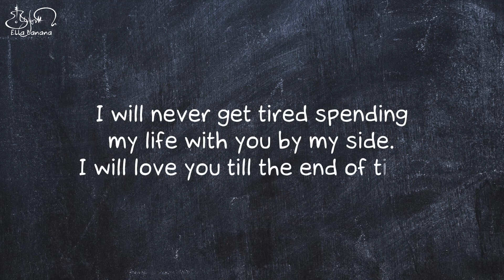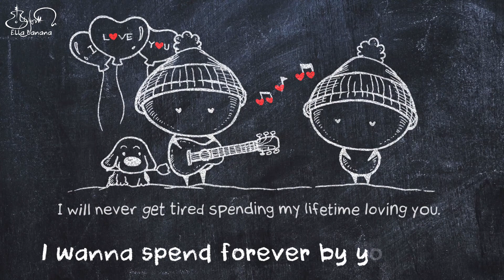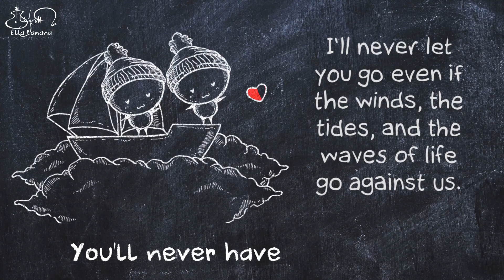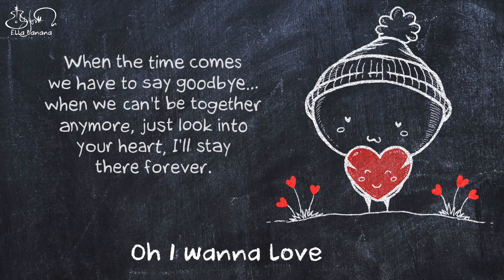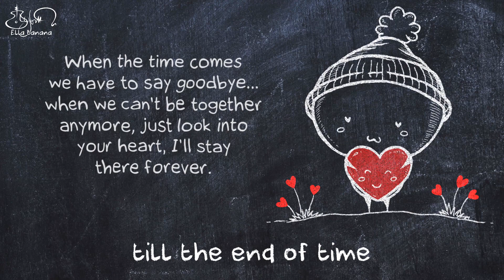END OF TIME (Karaoke/Instrumental) || Animated Lyric Video by Ella Banana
Quotes and Drawings by Ella Banana

End of Time Lyrics by Johnny Stimson

Am I living in a dream come true?
Arms around you dancing
Yeah the world’s a burning room
I don’t see it when all I see is you

I wanna hold you when it all comes down
Wanna be with you when the lights go out
I wanna spend forever by your side
I wanna love you till the end of time

All my troubles wash away
when I feel you breathing
Everything in its right place
I will gladly give you all my days

Even when the darkness falls around us
and our bodies both let go

I just wanna wrap my love
around your heart and soul

I’ll follow you into forever
You’ll never have to be alone

Oh I wanna love you till the end of time